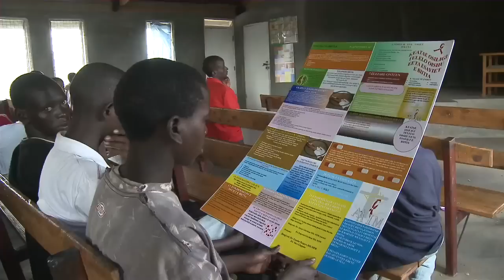Maasai-Walking for Hope - Kenya